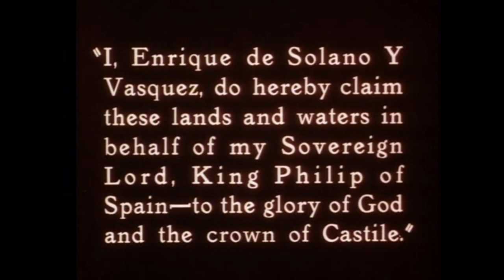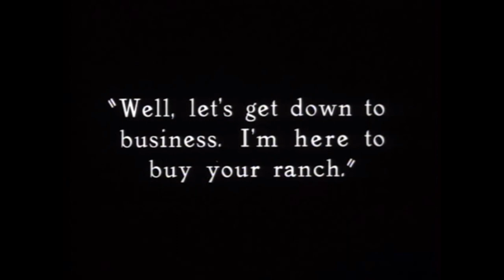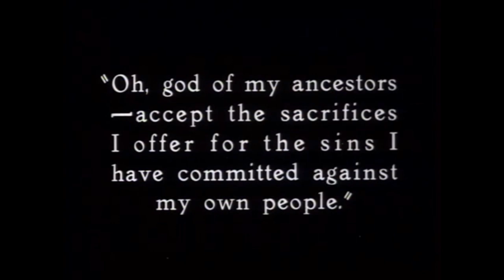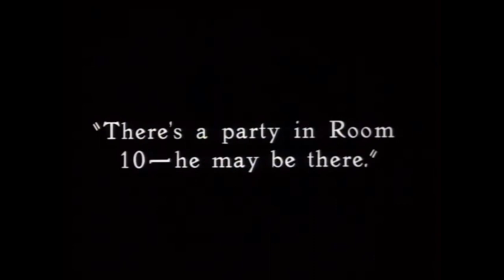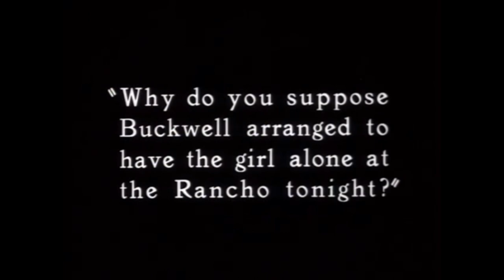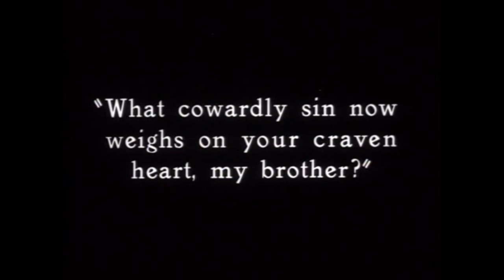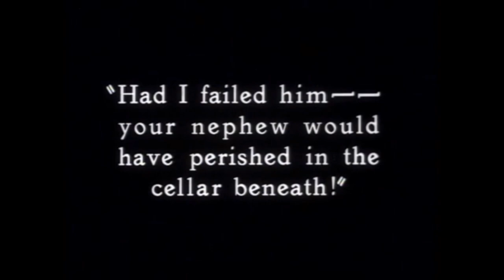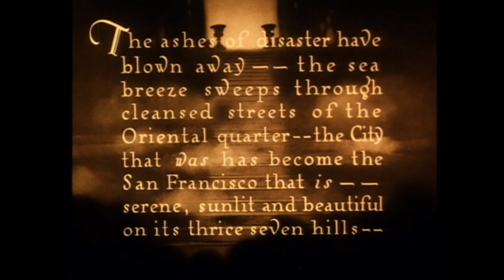Old San Francisco 1927 | feat. Dolores Costello, Warner Oland, Charles E. Mack, Anna May Wong & Cast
This is one of the various Hollywood silent films Anna May Wong acted in before she made a move to Europe to get better roles. Please be forewarned: this film is not the easiest to watch - racial and ethnic stereotypes of Spanish, Irish and Chinese people within. Nonetheless, still an important film to watch.

Upscaled from its original size (640x480).